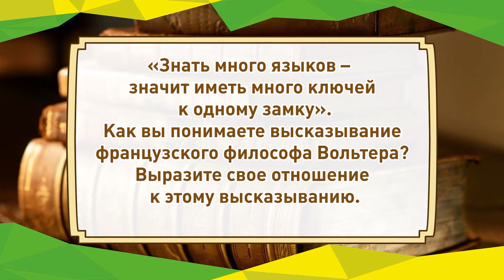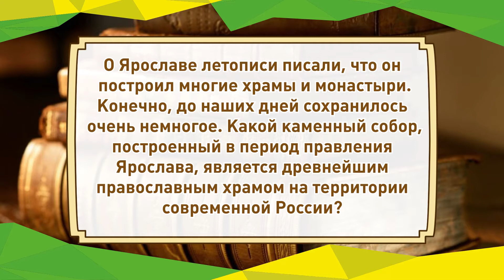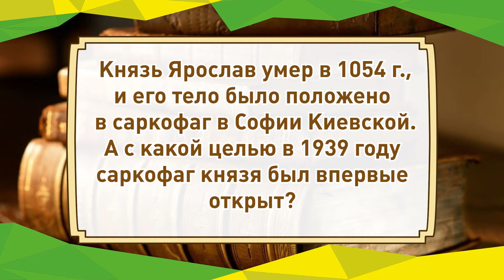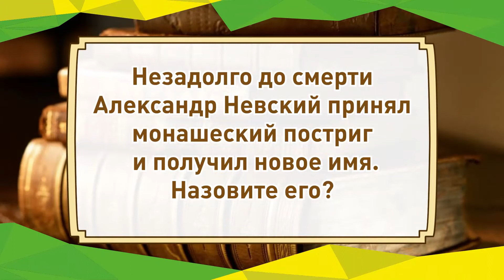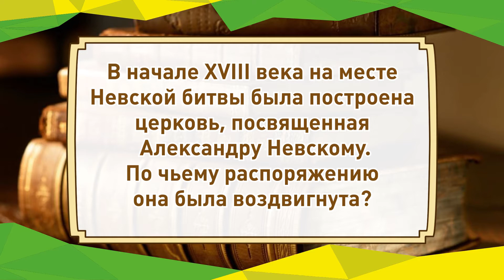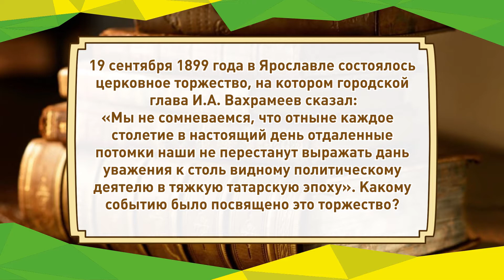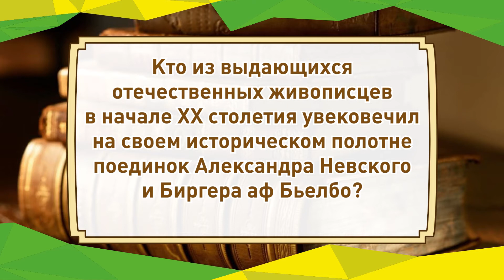Умники и умницы Ярославии. Полуфинал 2019-2020 уч.г.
5-я игра В. Родионов, Е. Фрянцев, А. Шувалов